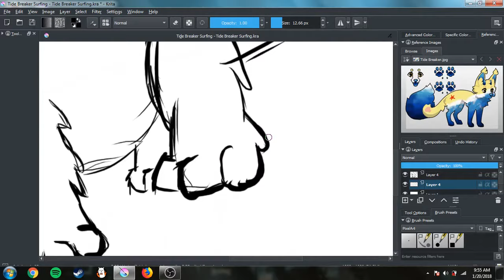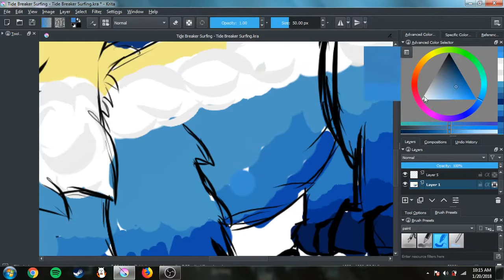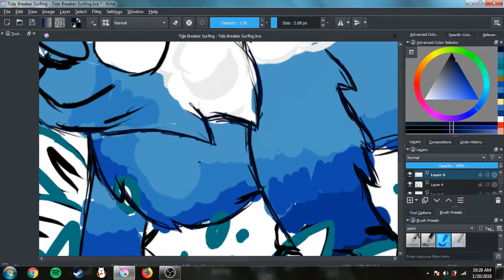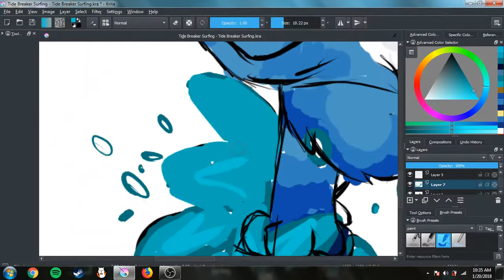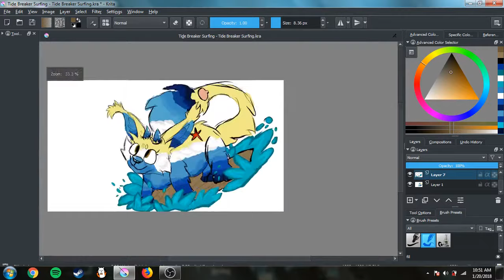tidebreaker. pillowtail speedpaint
This is a speedpaint for a contest.
The character i'm drawing is a PillowTail (An adoptable species on ChickenSmoothie)
Song's used -
Outtro Song -
Steerner & Martell - Sky (Radio Edit)
Materials-
Krita version 3.3.2
Huion H420 USB Pen Tablet

ChickenSmoothie - Azuran
Transformice - Shadowsoar
Flightrising - Artistica